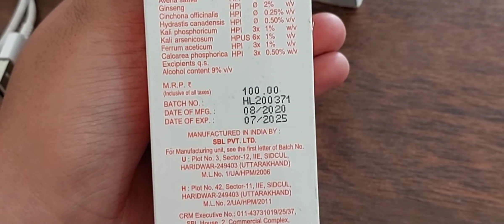Alfalfa tonic | Alfalfa tonic for weight gain | Alfalfa syrup benefits in hindi | sbl alfalfa tonic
Hello
maine iss video mein sbl company ka manufactured alfalfa tonic ke baare mein btaya h ki ye aapka weight maintain krne mein kaise kaam aata h aur kon konsi medicine se bna h aur ise kon kon istemal kr skta h
adhik jankari ke liye video pura dekhe

Regards

Dr. Samriti Chaudhary (BHMS)

Dr. Amrish Khari (BHMS)

Other YouTube Channel : Doctorkhari

or directly search Khari Homoeopathic Clinic